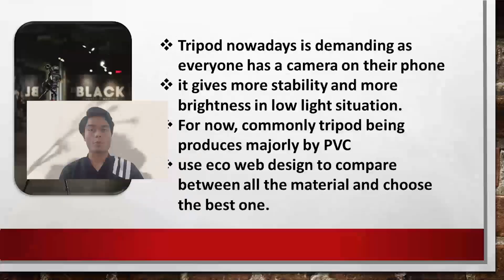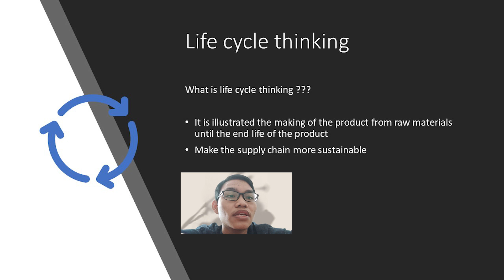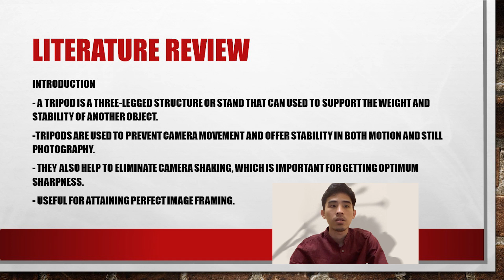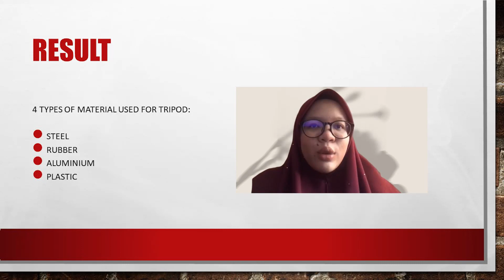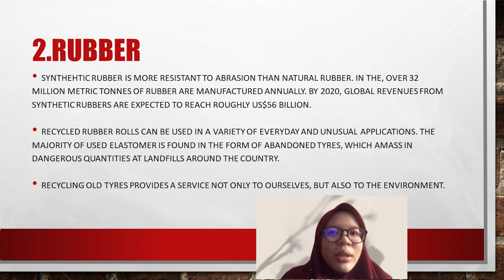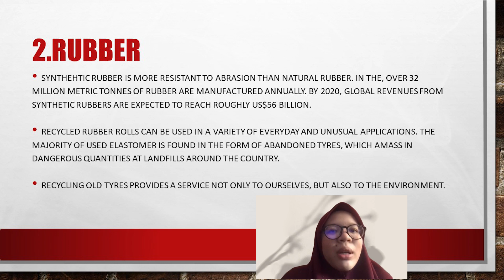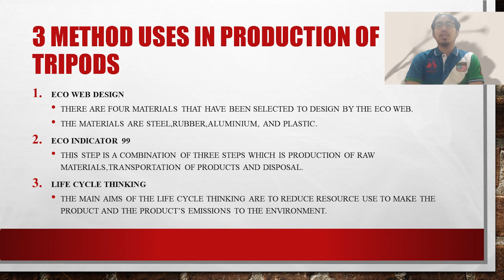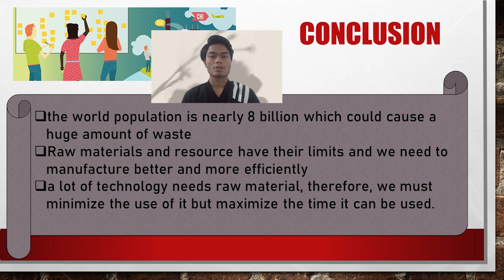( G28 ) BMFP 3122 MANUFACTURING SUSTAINABILITY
MANUFACTURING SUSTAINABILITY
BMFP 3122 20/21
TITLE OF PRODUCT: TRIPOD GROUP NO: G28